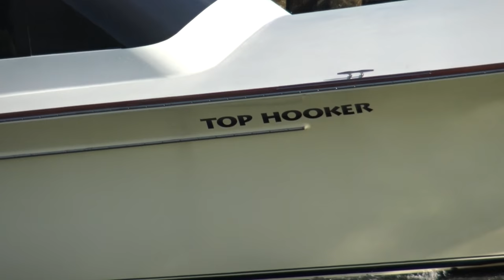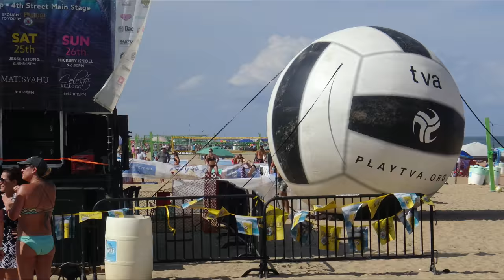8.25.18 Procession of Sport & Fishing Yachts @ Rudee Inlet Virginia Beach, VA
Saturday, August 25, 2018. After a day of off shore fishing, sport and charter boats return to Rudee Inlet in mass, spectators gather for their return to shore. Music by Jeremy Blake.